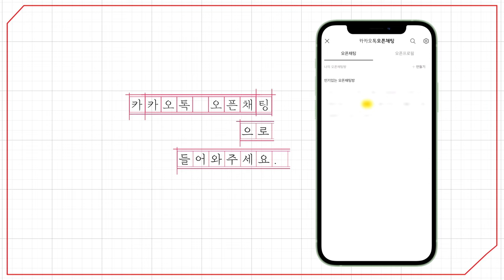[예원교회] 주일예배 설교(2부) - 하나님의 집! (디모데전서 3:14~16) - 정은주목사 - 2024.10.13.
3:14 내가 속히 네게 가기를 바라나 이것을 네게 쓰는 것은
3:15 만일 내가 지체하면 너로 하여금 하나님의 집에서 어떻게 행하여야 할지를 알게 하려 함이니 이 집은 살아 계신 하나님의 교회요 진리의 기둥과 터니라
3:16 크도다 경건의 비밀이여, 그렇지 않다 하는 이 없도다 그는 육신으로 나타난 바 되시고 영으로 의롭다 하심을 받으시고 천사들에게 보이시고 만국에서 전파되시고 세상에서 믿은 바 되시고 영광 가운데서 올려지셨느니라